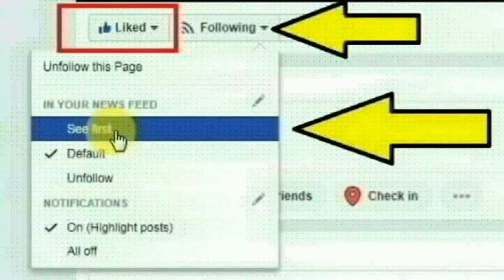இதுவரை யாரும் பார்த்திராத, கேட்டிராத விசித்திர சம்பவம் ராஜஸ்தானில் நடந்தது